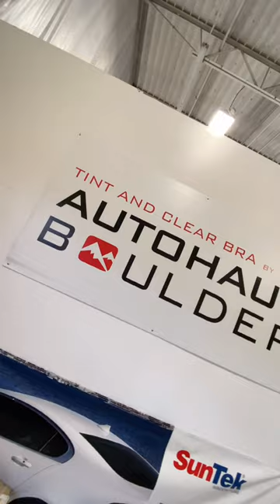Window Tint & Clear Bra Area | AutoHaus Boulder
This video shows the inside of our tint and clear bra area.